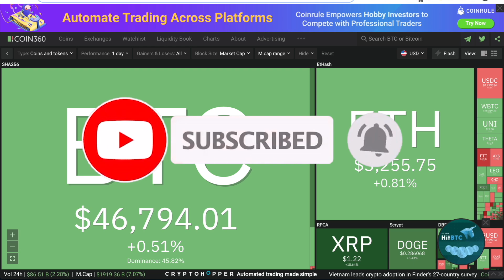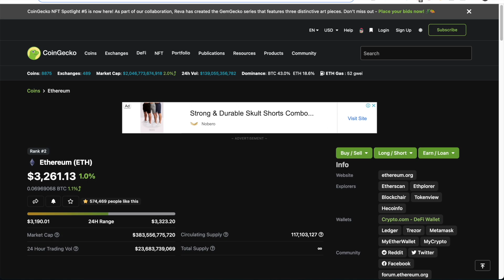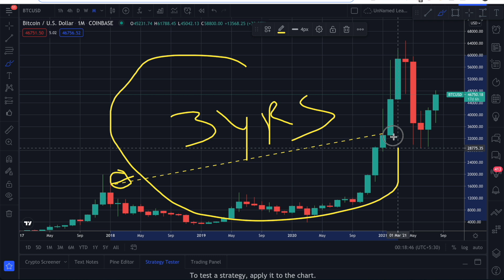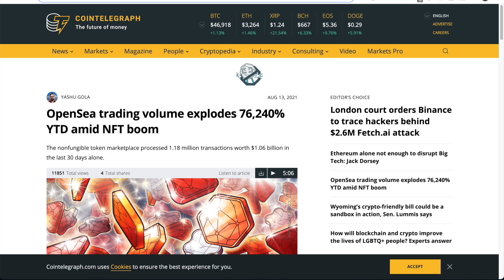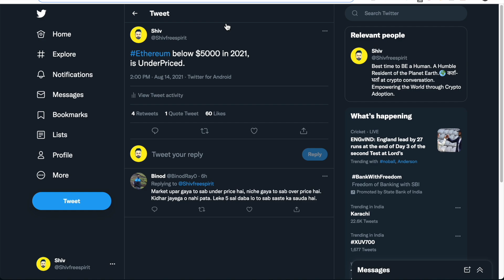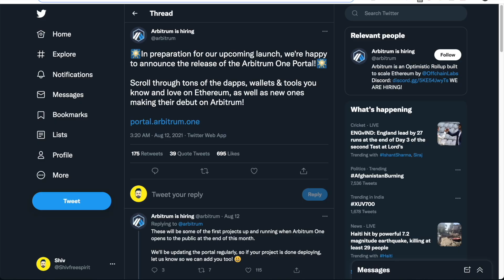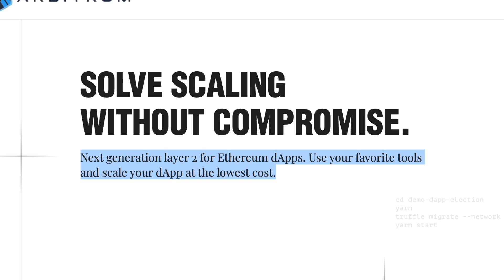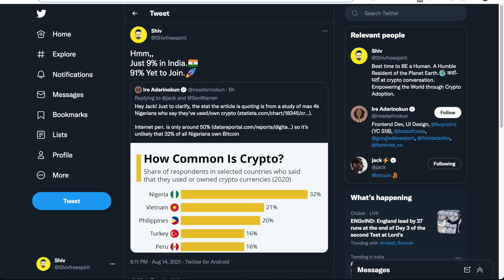Will ETHEREUM WILL BRING NEXT BULL RUNn/ ARBITRUM launch this month.🔥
After E1559 , Arbitrum a Scaling solution for Ethereum is the Next Big thing going to happen this Month.
With NFts platfomrs burning the Highest ethereum throgh transaction
and the Whole Craze around NFTs.
It is possible that we are very close to see a New Bull Run in Crypto.
ICO tokens
DeFi both have been great experiments on Ethereum leading to Bull Run
and I believe so will NFT lead to the Next Crypto Bull Run.